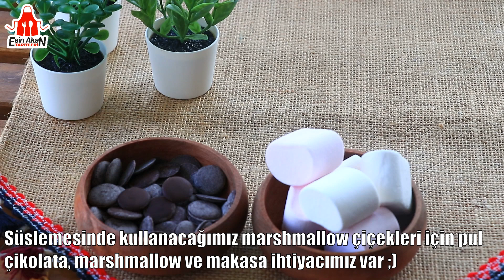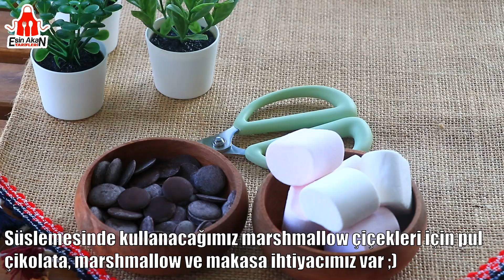🌸EV YAPIMI EN LEZZETLİ SICAK ÇİKOLATA TARİFİ👌🏻Süsleme Kıvam Lezzet Hepsi Muhteşem🔝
1 litre süt
2 dolu yemek kaşığı toz şeker
2 dolu yemek kaşığı kakao
2 dolu yemek kaşığı nişasta
1 çay kaşığı tarçın
1 çay kaşığı granül kahve
1 çay kaşığı hindistan cevizi yağı (parlak görünüm ve ekstra aroma için ekleyebilirsiniz ama şart değil )
1 paket vanilya
80 gr çikolata